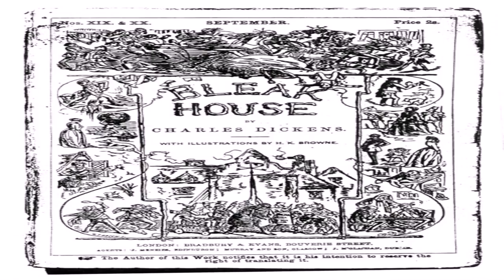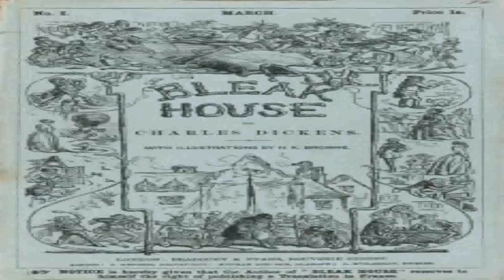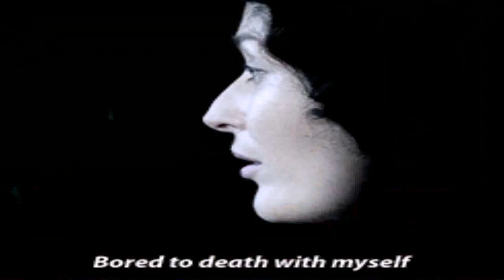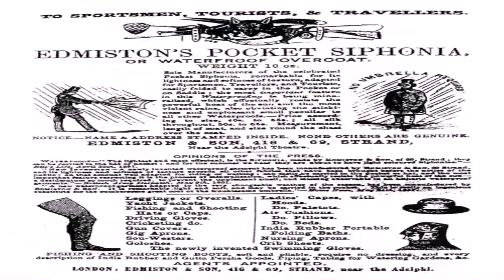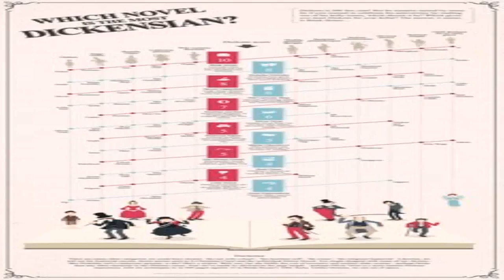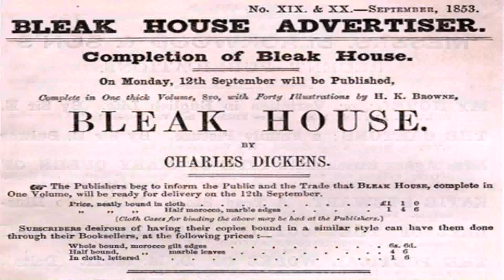Bleak House Writing Style (see description) (see description)